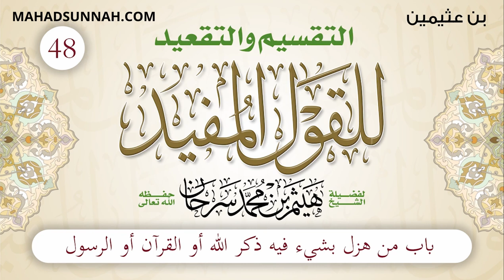48 باب من هزل بشئ فيه ذكر الله أو القرآن أو الرسول